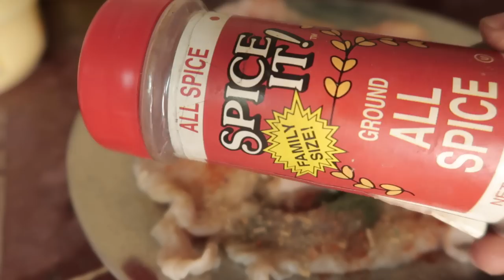VLOG 1 Jounen nan Lavim | Mwen fè on Bon ti manje,Blanc de Poulet ak Pomme de terre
Hey,
Mèsi paske wap gade videyo mwen.
Siw poko abone,mswete ou fè sa kounya✔ e Aktive kloch notifikasyon an🛎
Siw abone deja merci paskew fè sa❤

✔OU VLE KONNENM PLIS???

👉Mwen se SOMMERVILLE Stephanie
👉Mwen gen 22lane(le video sa filme a)
👉Mwen fèt an oktòb
👉Mwen mezire 1m61
👉Mwen nan 3e ane Sc Administratives(le video sa fet la)
👉Mpale kreyòl, Fransè ak Anglè
👉Mwen pa gen koulè prefere
👉Mwen pa gen manje prefere
👉Mwen cool avek tout moun ki cool avem.

✔KIBÒ OU KAPAB JWENN MWEN???

✔AK KISA MWEN FÈ VIDEYO MWEN???

👉 Kamera: canon Powershot G7 X Mark||
👉Limyè: 2 Ring Light 18" 1ring Light 12"
👉Montaj: Filmora9 sou laptop

AMBASSADOR OF
👉Drole de Steph boutique